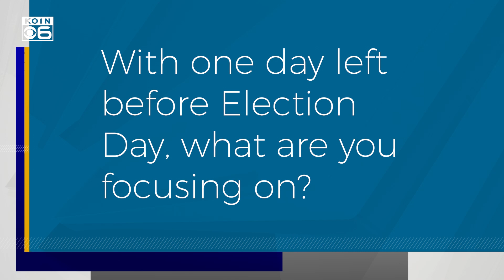The day before Election Day in Marion County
The Marion County Democrats and Marion County Republicans were still rushing to encourage people to vote the day before Election Day 2020.